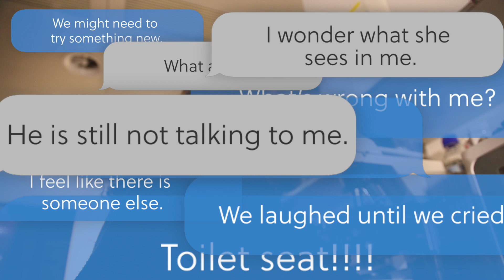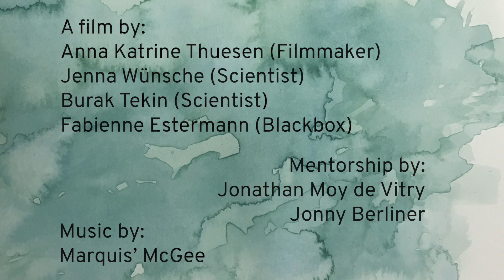The Science of Love - Zoom In - ESFH Basel 2019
“What is love?” We are zooming in on this “hit”ting question, in an attempt to grasp this fuzzy thing called love and to scientifically explain why some relationships succeed, others stumble, and some dissolve.
Jenna Wünsche, Burak Tekin, Fabienne Estermann, Anna Katrine Thuesen
This film was created in 3 days during the Exposure Science Film Hackathon that took place in Basel in February 2019.